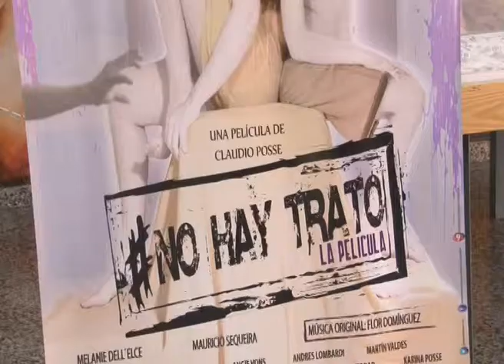PELICULA NO HAY TRATO